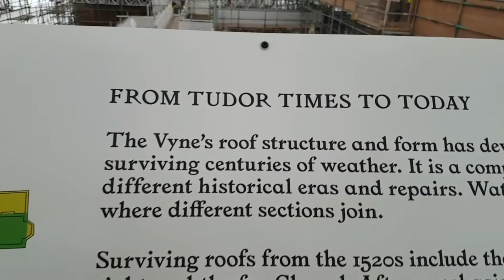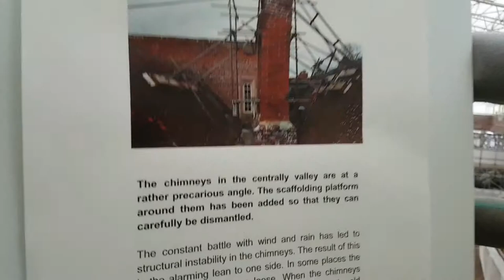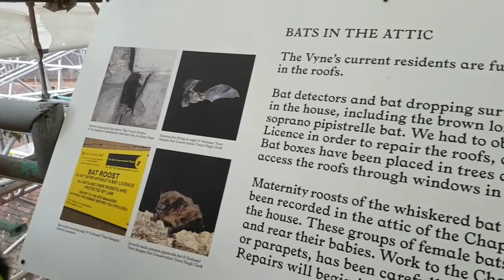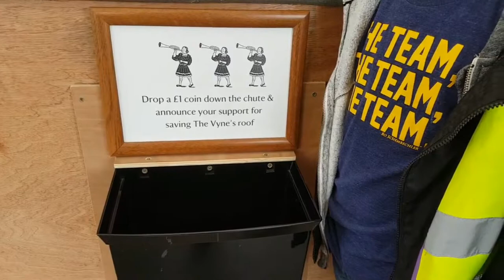A View From The Roof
Father and Son time at The Vyne National Trust Property looking at the restoration work on the roof. This restoration is on a grand scale and is great to see.